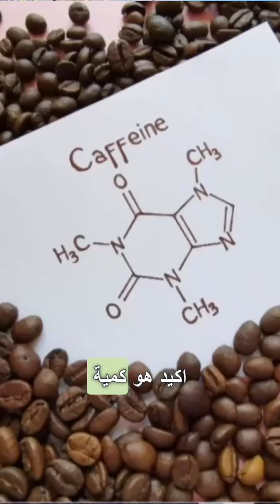مدمن قهوة وكافيين؟ كيف تخفف من الصداع في الأسبوع الاول من سهر رمضان؟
تابع الفيديو..

للاستفسار او الحجز
مركز بغداد - كرادة داخل- قرب مجمع ليث، أمام ركن الكرادة

الناصرية_شارع المحكمة الجديدة (السايد العريض) المؤدي لمجمع راهب آل محمد
تلفون:

كوبنهاكن، الدنمارك🇩🇰🇩🇰
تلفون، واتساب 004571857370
العنوان
‏Fjeldhammervej 15 A
‏Rødovre 2610